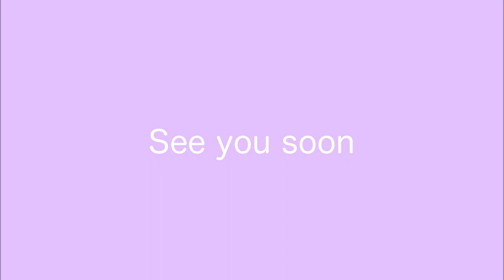#1 Vlog 歯列矯正を始めます！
初めまして、kojiroです。

初めてYouTubeに投稿します。
これから始める歯列矯正や、
私自身、家族のハリネズミなどを
備忘録として、投稿していく予定です🦔